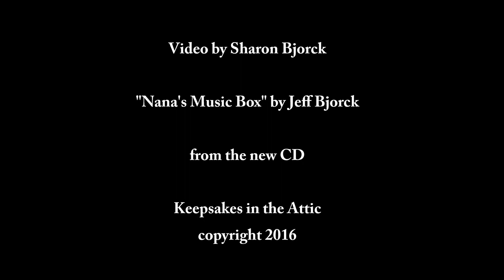Cats Meet A Peacock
Our back yard has hosted bears, bobcats, foxes, coyotes, and assorted other critters that our cats have enjoyed. This latest guest gave a whole new meaning to the term "bird feeder."